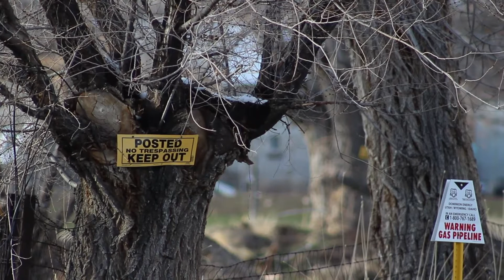Voices of the West- When Life Hits Hard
This video is a collaboration with students from Tooele High School and Spy Hop